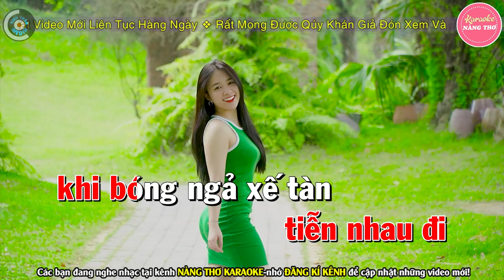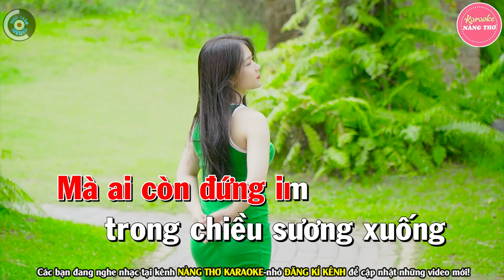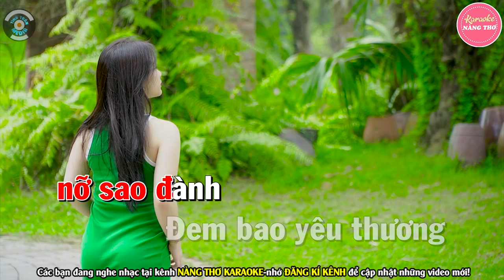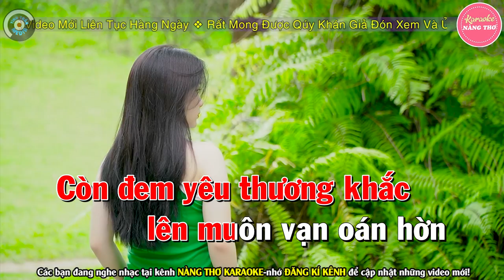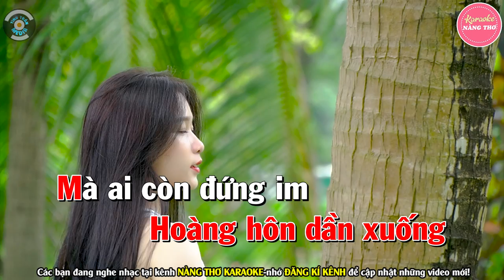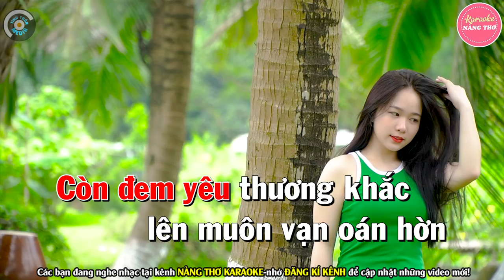✔ CHUYẾN TÀU HOÀNG HÔN Karaoke Tone Nữ | Nàng Thơ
Bài hát : Chuyến Tàu Hoàng Hôn
Sáng tác : Minh Kỳ, Hoài Linh
Thể loại :  karaoke
trình bày : Nàng Thơ Karaoke